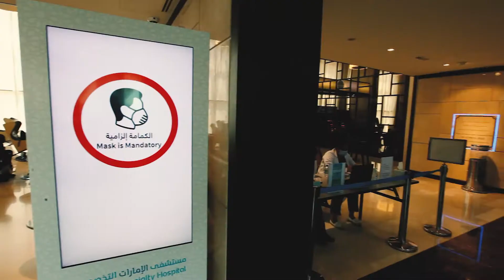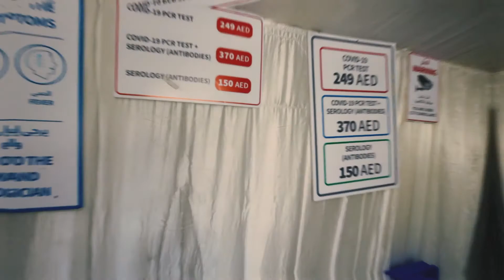Emirates Hospital Health care city Corona Camp Dubai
Shoot-Edit-Directed by Muhammad Kaleem